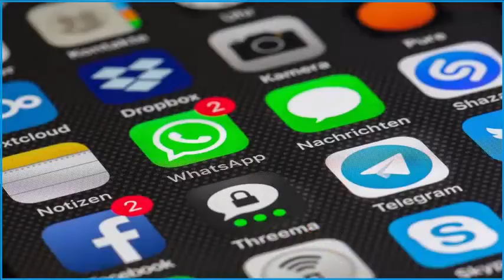Beabá da Bíblia - Irmã Rosana Pulga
O livro “O Beabá da Bíblia” da Irmã Rosana Pulga, foi feito para os que desejam conhecer melhor a Bíblia: seu contexto, seus personagens e sua história. Nesse sentido, este livro é ideal também para os líderes de Pastorais de uma Diocese, Paróquia ou até mesmo de uma Capela.